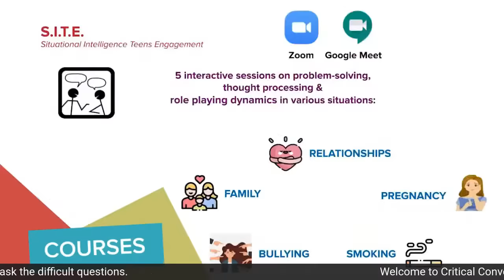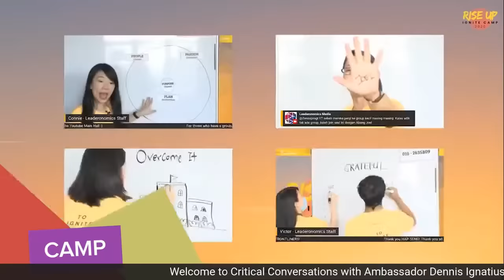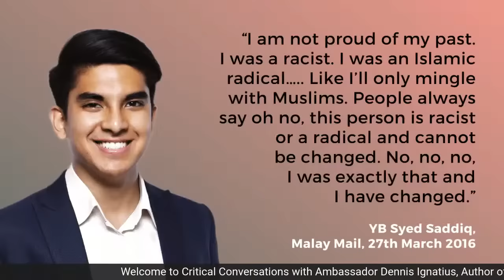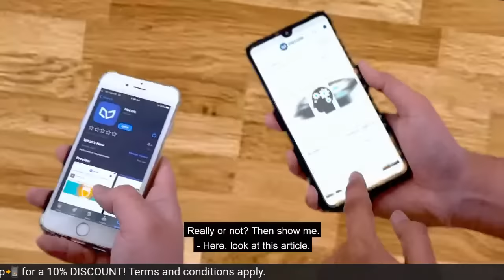Syed Saddiq Reveals His Hope for Malaysia and its Youth!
In the NEWS! Ambassador Dennis Ignatius, Author of the best-selling book 'Paradise Lost: Mahathir and the End of Hope', sits down with YB Syed Saddiq, Member of Parliament for Muar and Co-Founder of MUDA, in an open discussion.

Join the conversation in the comments as they discuss engaging the youth,  next generation leadership and his hopes for Malaysia. Got a question for YB Syed Saddiq?

Ambassador Dennis Ignatius and YB Syed Saddiq contributed this interview in their personal capacity. The views expressed are their own and do not necessarily represent the views of Leaderonomics.